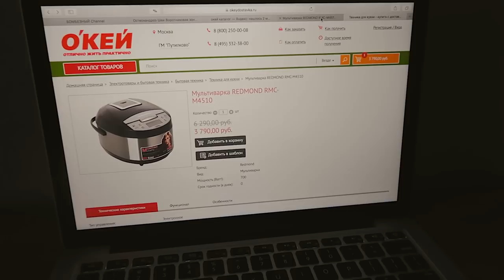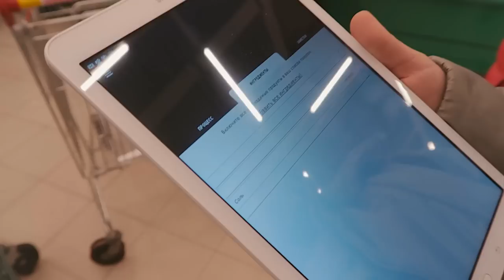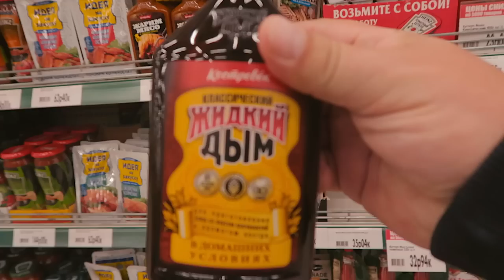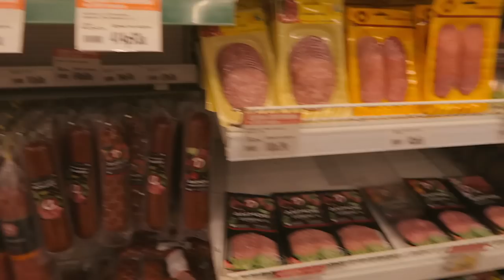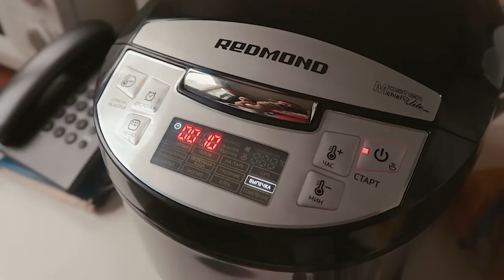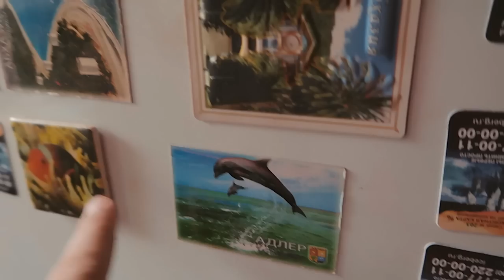ГИМН РОССИИ И ДЕТСКИЕ СЛЕЗЫ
Пол ночи алкаши орали под окном гимн России. Весело конечно, но утром нужно было вести ребенка в мед центр, что бы сделать "реакцию манту".

После зашли в окей и прикупили мультиварку. В общем, все обыдено и по осеннему скучно